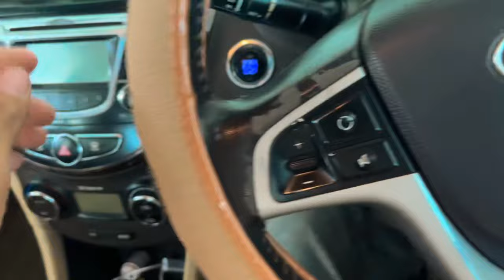Bhopal Dam | Sunset 🌅 Time Vlog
Hit likes.